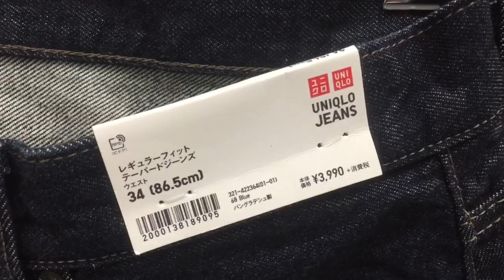UNIQLO Japan [Autumn 2020 Collection 🍂]| Rea Vlogs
TITLE:UNIQLO Japan [Autumn 2020 Collection 🍂]| Rea Vlogs

Uniqlo Co., Ltd. is a Japanese casual wear designer, manufacturer and retailer. The company is a wholly owned subsidiary of Fast Retailing Co.,
UNIQLO is a clothing apparel company, which was originally founded in Yamaguchi, Japan in 1949 as a textiles manufacturer. Now it is a global brand with over 1000 stores around the world. Redefining clothing, with a focus on quality and textiles which has been unwavered since the company's origins in 1949.
Come and window shop with me here at UNIQLO Japan.